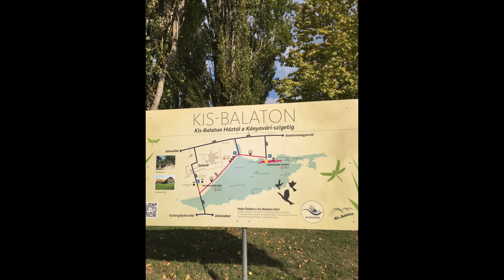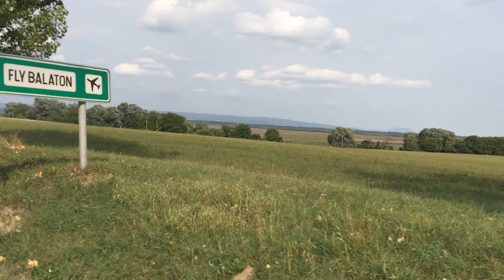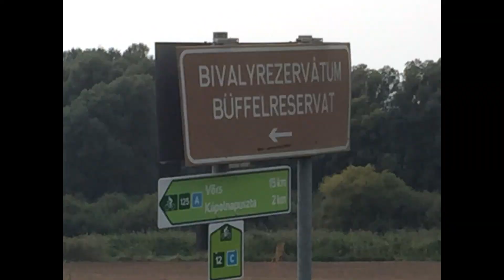Ungarn Motorradtour zum Kisbalaton und Büffelreservat September 2021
Kisbalaton, ein Naturschutzgebiet am nahegelegenen Balaton (Plattensee). Entschleunigung pur. Ich hatte ein Gefühl dort von Frieden, Ruhe und Gelassenheit. An diesem Platz ist die Welt noch in Ordnung. Ein paar Kilometer weiter kommt das Büffelreservat. Die Tiere haben dort so viel Platz, Sonne, Schatten, Wasserlöcher zum reinlegen und sulen. Für Kinder ein schöner Ausflug dorthin. Zwischen Kisbalaton (Brücke) und Büffelreservat liegt direkt an der Straße ein Streichelzoo, vielleicht vorab ein Abstecher dorthin. Bis demnächst. Viel Spaß :-)